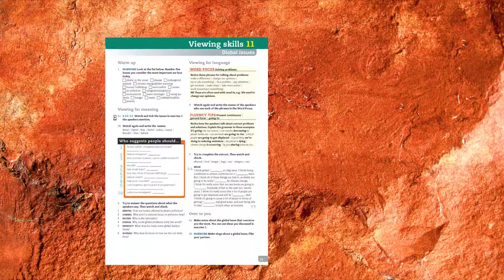For Real Plus 4 - Viewing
Based on the successful For Real series, revised and updated, For Real Plus is the new course to equip your students for the 21st Century.